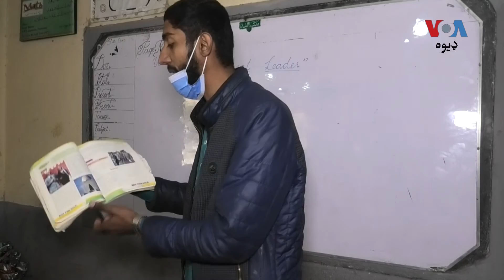په خېبرپښتونخوا کې د اول نه تر اتم ټولګي پورې سکولونه پرانیستل شوو